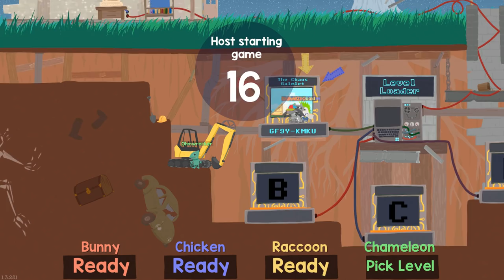[29] Barn House Derby (Let's Play Ultimate Chicken Horse w/ GaLm and friends)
"What is Ultimate Chicken Horse?"